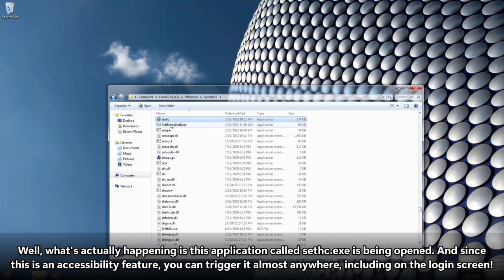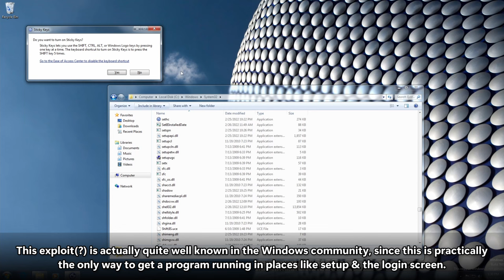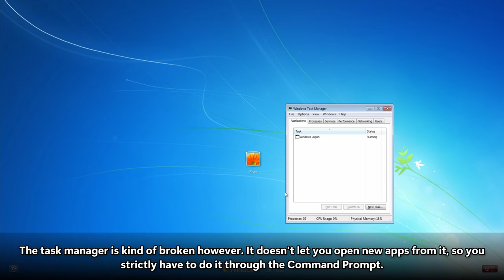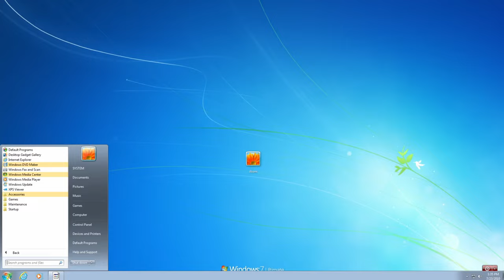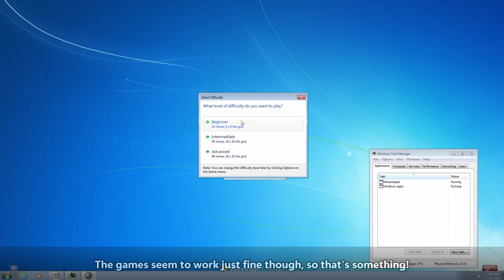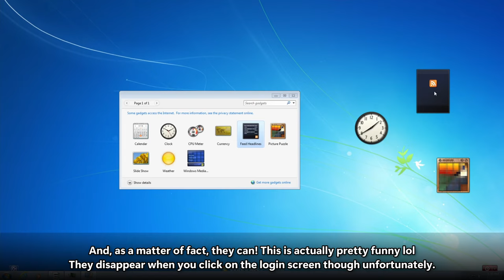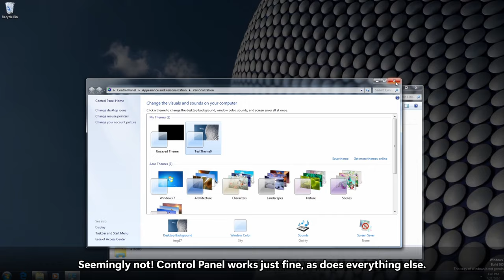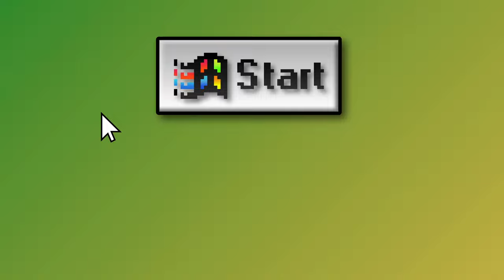Using Windows from the login screen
Everyone is familiar with the login/lock screen in Windows - but have you ever tried going about using your computer without ever leaving said screen? You'd think it's impossible at first, but why not really see that for ourselves!

⏯️Chapters⏯️
0:00 Intro
0:36 Preparation
1:26 Using Windows from the login screen
3:13 Running explorer.exe
4:27 Just messing around
5:52 best song of all time
6:03 More messing around
6:40 Outro

• VMWare Workstation Pro by VMWare Inc. for Virtual Machines